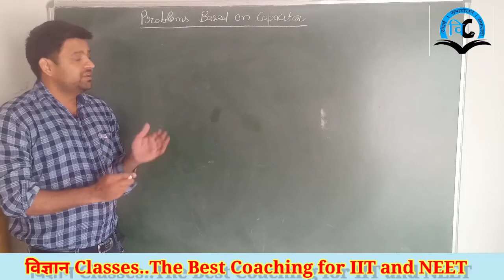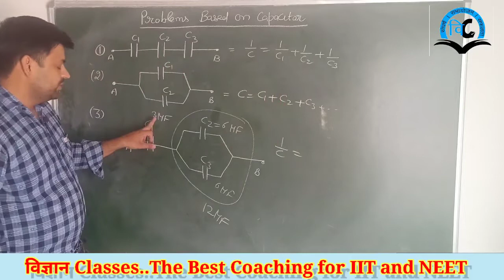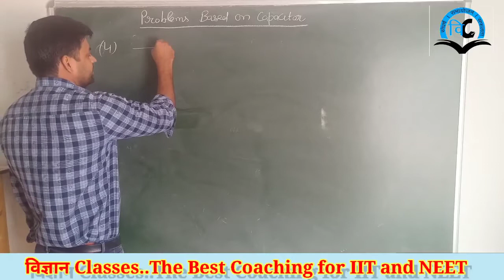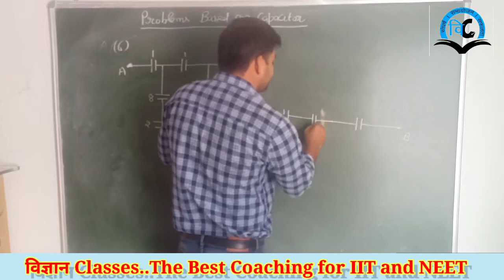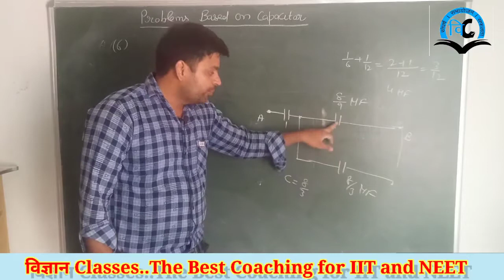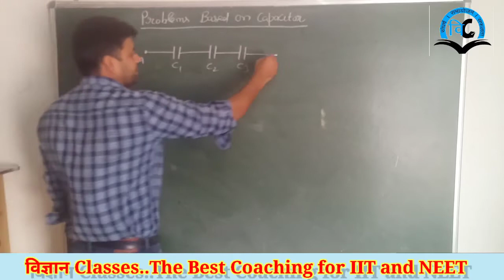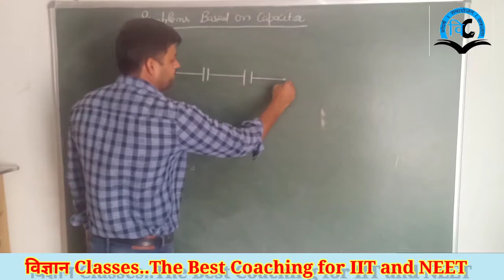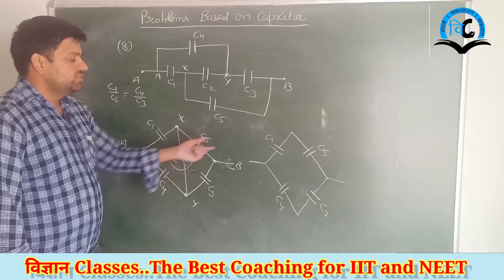Electrostatic (unit-1) Class-12 Lect-22(numerical Problems)